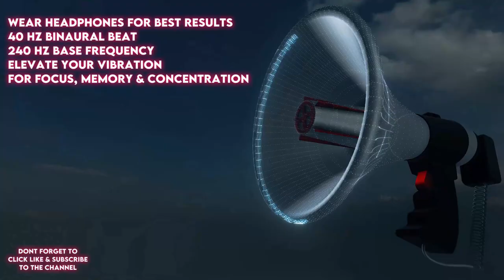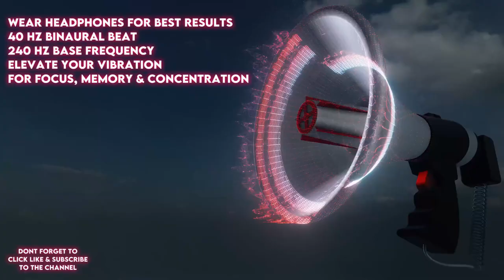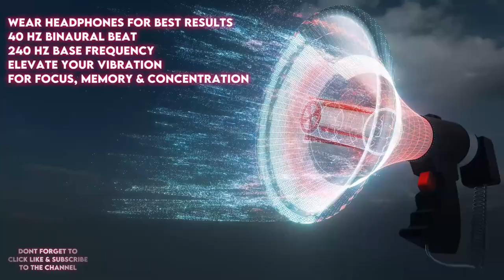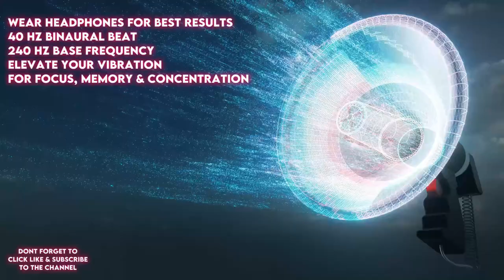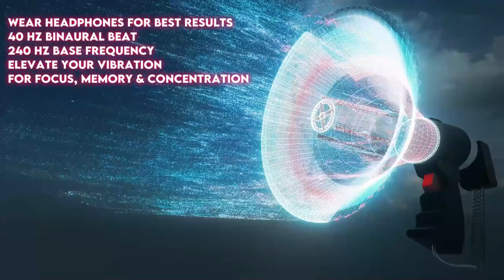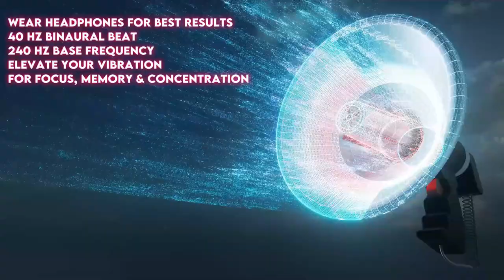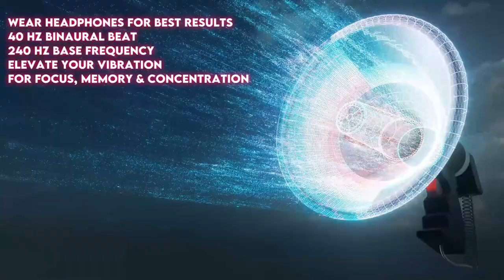Pure 40Hz Binaural Beats Frequency for FOCUS, MEMORY and CONCENTRATION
Dive into the world of 40 Hz frequency binaural beats designed to enhance your focus, memory, and concentration. Whether you're studying, working, or just need a mental boost, these binaural beats for focus and concentration will elevate your cognitive performance.

Why 40 Hz?
The 40 Hz frequency binaural beats, also known as gamma waves, are known for their powerful effects on the brain. This frequency is associated with higher cognitive function, improved memory retention, and enhanced concentration. By listening to these pure 40 Hz binaural beats, you can experience increased mental clarity and focus.

What to Expect:

Enhanced Focus and Concentration: Perfect for studying or working, these binaural beats for focus and concentration help you stay on task and absorb information more efficiently.
Improved Memory: Our 40 Hz binaural beats for memory and concentration are designed to boost your recall and retention capabilities.
Short and Effective Sessions: With options like the 40 Hz binaural beats 5-minute study session, you can quickly rejuvenate your mind and get back to your tasks with renewed vigor.
Key Features:

Pure 40 Hz Binaural Beats: Enjoy the unadulterated power of 40 Hz gamma waves.
Versatile Usage: Suitable for various activities including studying, working, meditating, or just relaxing.
Gamma Waves: Experience the benefits of 40 Hz gamma binaural beats that are scientifically proven to enhance cognitive functions.
How to Use:
Simply find a quiet place, put on your headphones, and let the 40 Hz frequency binaural beats guide you into a state of heightened focus and concentration. Listen for a few minutes to feel the effects or use it as background music while you work or study. For optimal results, listen to these binaural beats for memory and concentration regularly.

Why Choose Our 40 Hz Binaural Beats?

Scientifically Backed: Gamma waves, especially those at the 40 Hz frequency, are linked to cognitive enhancements.
High-Quality Audio: Experience crystal-clear sound designed to maximize the effectiveness of binaural beats.
Dedicated Focus Tracks: Our collection includes the best 40 Hz binaural beats songs tailored for focus, studying, and concentration.